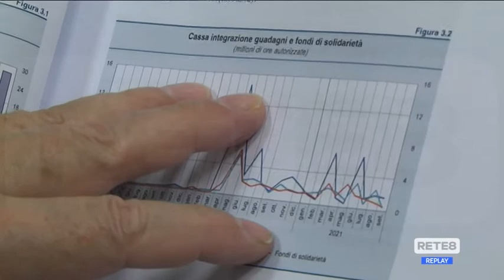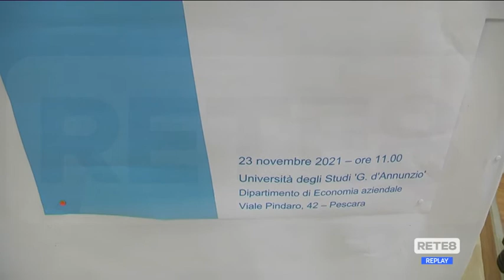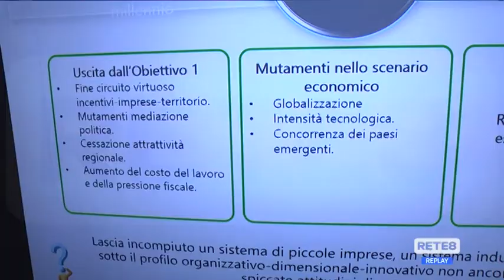Bankitalia - Abruzzo in netta ripresa